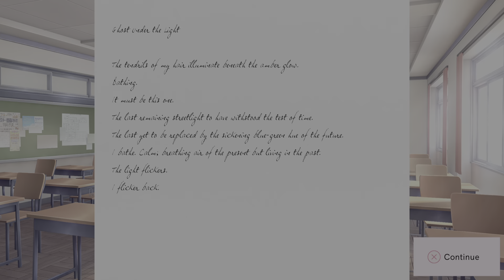Hate it when that happens